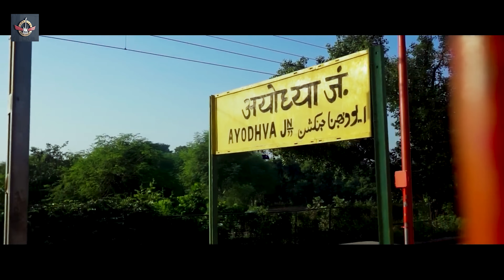VIDEO | आवऽ तारे भगवा धारी | Rock Durgesh का राम_भजन | New Ayodhya Ram Mandir Song 2024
► Album :- Aawa Tare Bhagawa Dhari
► Song :- आवऽ तारे भगवा धारी
► Singer :- Rock Durgesh
► Lyrics :- Pintu Lal Yadav
► Recordist :- Pintu Lal Yadav
► Recording :- Z Rakesh Studio Nagara
► Production :- Kia Music Studio Lucknow
► Producer :- Aarav Singh
► Digital Head :- Vicky Yadav
► Label / Company :- Kia Music Hits